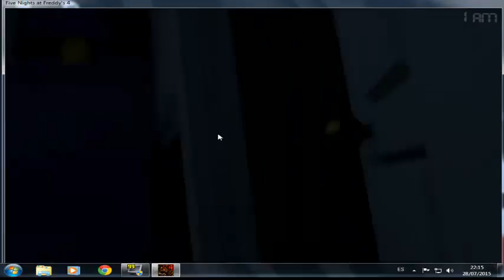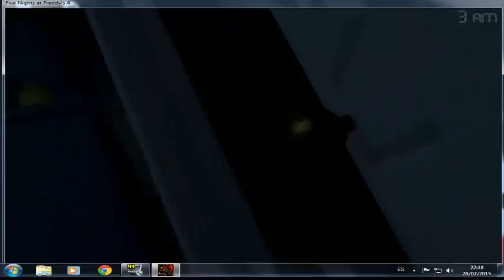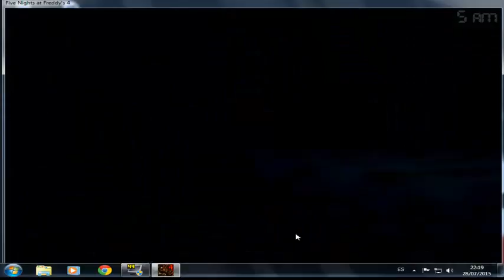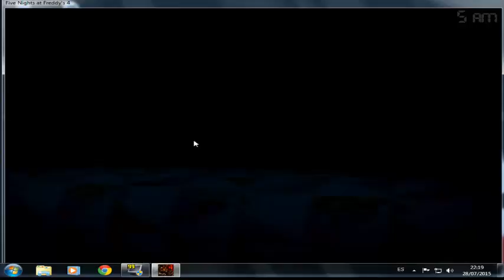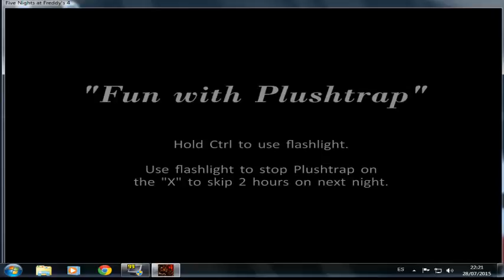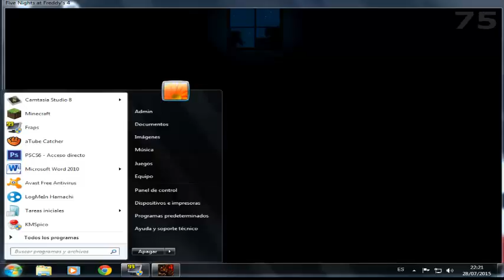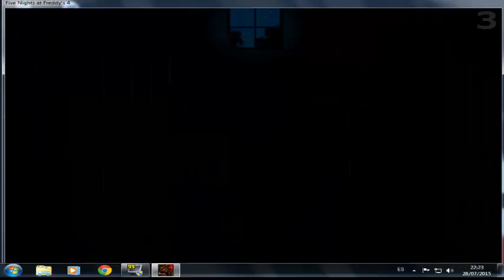Five nighst at freddys 4/noche 1 mas facil nunca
ya vemos Five nighst at freddys 4 en mi canal